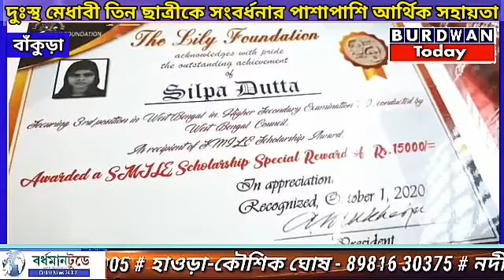দুঃস্থ মেধাবী তিন ছাত্রীকে সংবর্ধনার পাশাপাশি আর্থিক সহায়তা